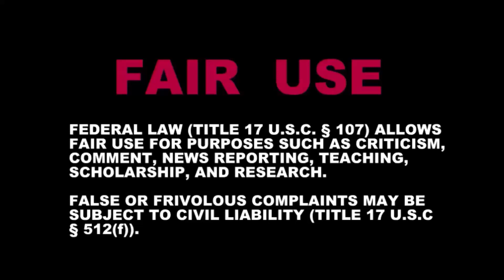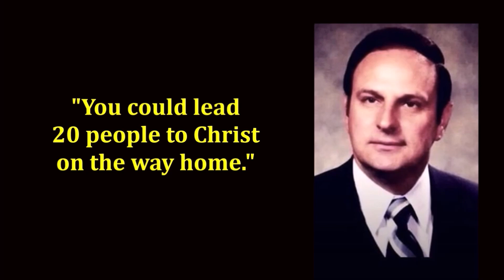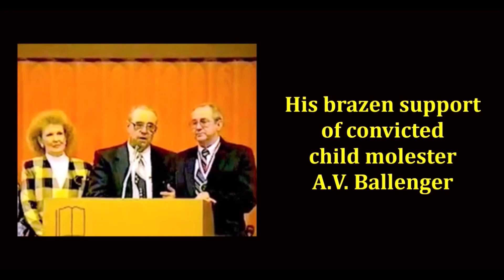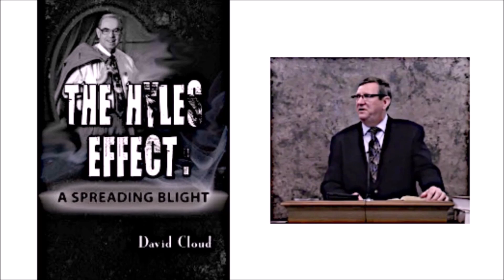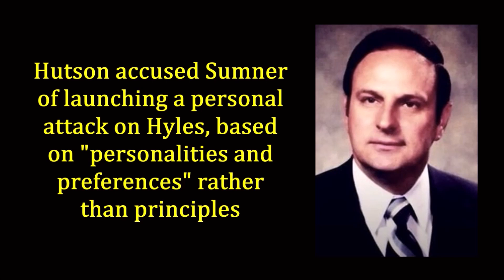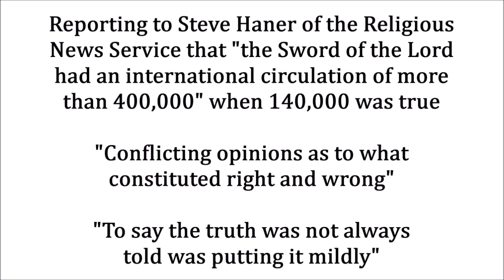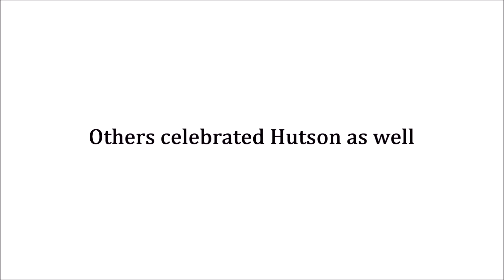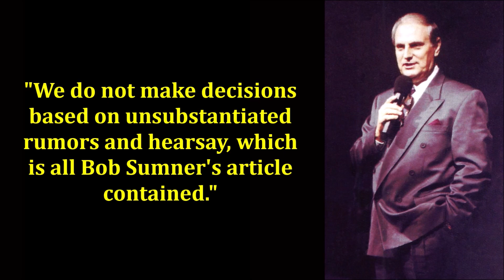How Curtis Hutson Covered for Jack Hyles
Examining Curtis Hutson's involvement with Jack Hyles in 3 parts: 1) Their Initial Relationship 2) Hyles' Scandals 3) The Cover-Up

References:

The Sword of the Lord, 1984 and 1989 articles

The Biblical Evangelist, 1984 and 1989 articles - some archived at biblicalevangelist.org

Unnecessarry Divisions Among Fundamentalists by Curtis Hutson, 1990 (What Hutson wrote about Hyles and Sumner is posted below in the comments)

Fights I Didn't Start And Some I Did, Robert Sumner, 2009

Sermon clips and videos from the 70s through 90s

Music: Glenn Gould with Leonard Bernstein's orchestra performing Bach's Keyboard Concerto No. 1 in D Minor, 1960